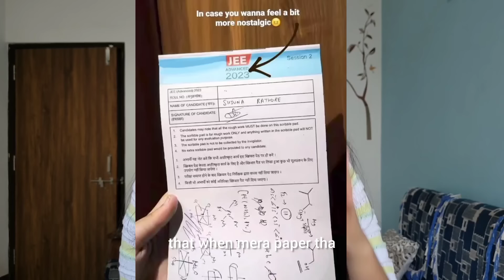*jee aspirant* to IIT Roorkee! | result day reaction JEE Adv?! | JOSSA Counseling?!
hey amazing peeps!

firstly I want to wish you all the best for JEE Adv and just let's hope ki iske results mai neet jaise scams na ho

also this video traces down my own result reaction and what all things happened after jee adv

the JOSSA counseling and thereby finally going to college

🎓 Just Finished Your 12th Class and Entrance Exams? 🧐

Don't let your post-exam break go to waste! ⏰

Jump into C++ basics with Amazon instructor Yogesh Yogendra, exclusively at Newton School of Technology! 💡

The best part? It’s completely FREE! 🎉💻🚀

Ready to level up your skills? Check out the link to get started!